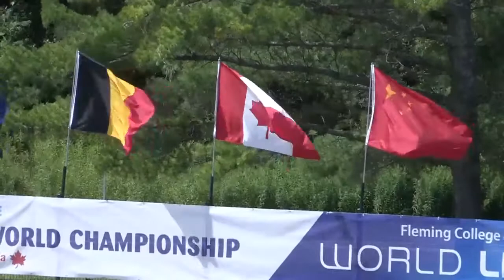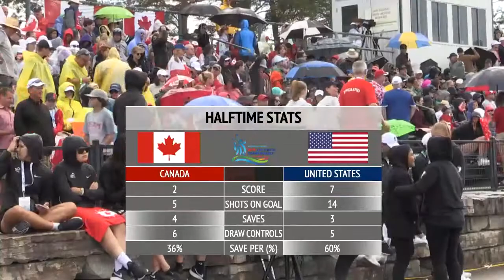Gold Medal Game USA vs Canada U19 Women's Lacrosse World Championship